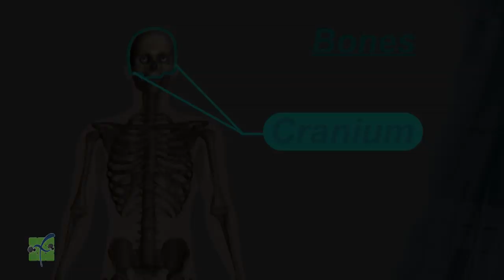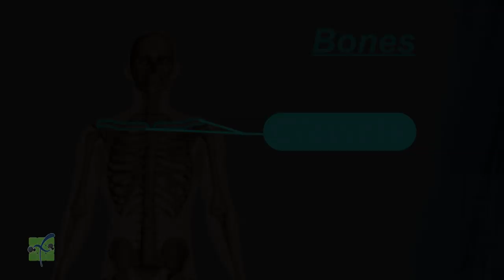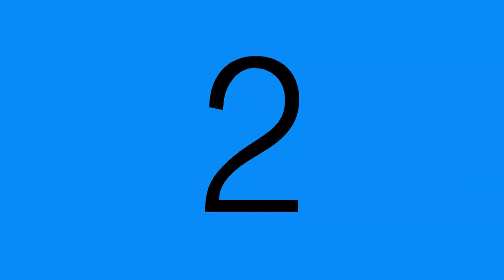PE, Grades K-1, Week 2 - Balance